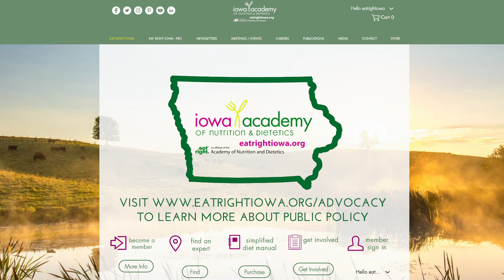IAND 2020-2021 Public Policy Team - Kristy Carr